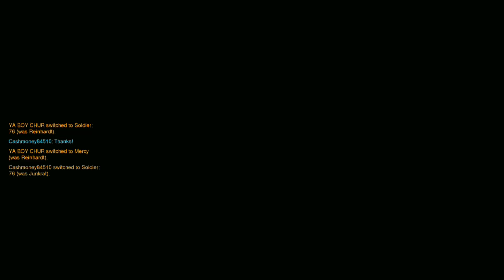Overwatch Funny Moments - Bidy Bidy BomBom, Team Bastion, Our First WIN, Competitive, XBOX ONE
Hey guys i hope you all enjoy this new overwatch video in which we play our first competitive matches, we kinda took "one step forward two steps back" but you'll have to watch video to see what i mean, with plenty of fails and some great moments i hope it makes your day a little better, be sure to drop a like if you enjoyed and be sure to subscribe for more overwatch funny moments gameplay, thank you guys and i'll see you all next time for more overwatch captured as always on Xbox one and in 60fps

Friends in Video (BADFRIENDS AKA.DopeMemeSquad)